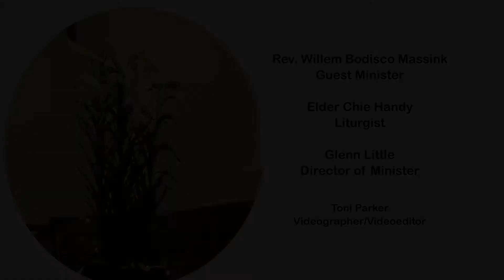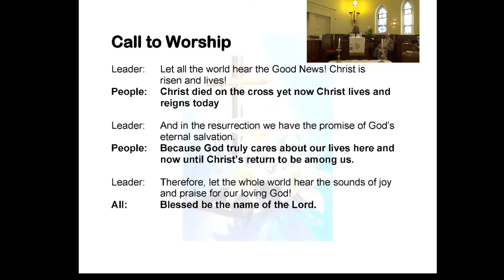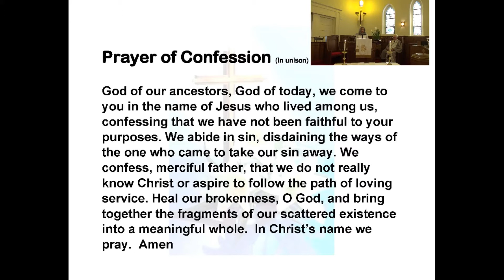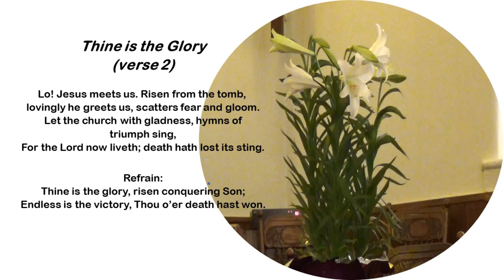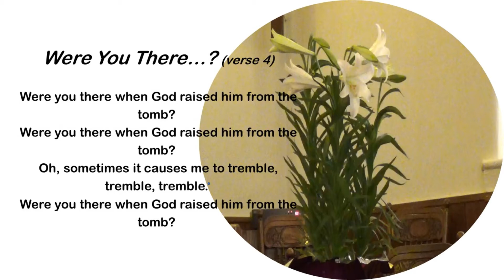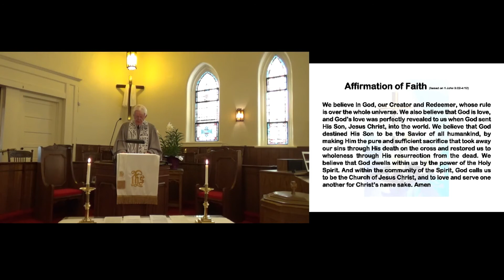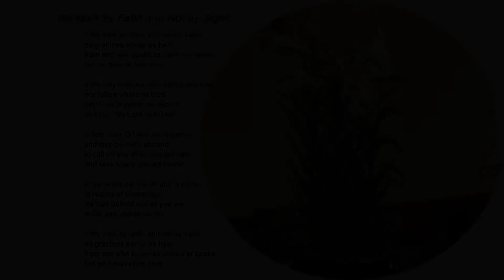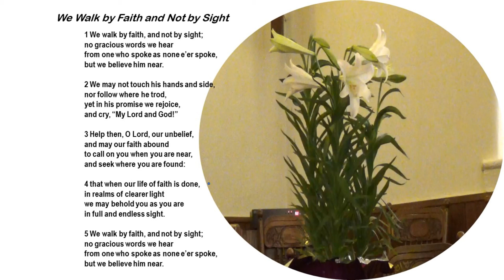Third Sunday of Easter: April 18th Worship